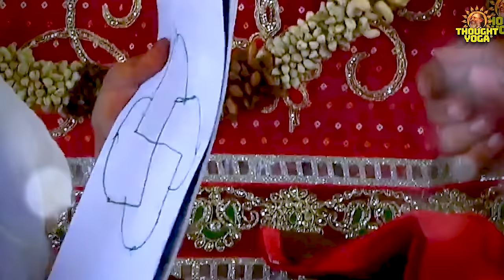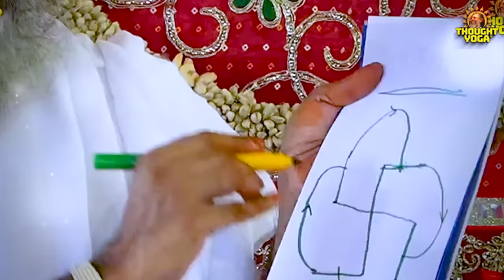हरे पेन से सफेद पेपर पर ये निशान बना कर पर्स में रख लें, अपार बरकत के साथ होगी धन की वर्षा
थॉट योग चैनल एक आध्यात्मिक और धार्मिक चैनल है जो आपको आध्यात्मिकता, धर्म, और आध्यात्मिक जीवन के विभिन्न पहलुओं के बारे में जानकारी, प्रेरणा, और साझा करने का माध्यम प्रदान करता है। हमारा उद्देश्य लोगों को धार्मिकता के माध्यम से उनके आत्मा की साक्षरता की दिशा में मदद करना है और उनके आध्यात्मिक अनुभव को बढ़ावा देना है।

हमारे चैनल पर आपको धार्मिक ग्रंथों के सार, आराधना, ध्यान, सत्संग, और आध्यात्मिक शिक्षा के माध्यम से आपके आत्मिक विकास की साझा की जाती है। हम भक्ति, भक्ति गीत, और धार्मिक कथाओं की सुविधा प्रदान करते हैं, जो आपके मानसिक शांति, सुख, और समृद्धि की दिशा में मदद कर सकते हैं।

आओ, हमारे साथ चलें और आध्यात्मिक जीवन की गहराइयों में खो जाएं। आपका आत्मिक उन्नति का साथी बनने का स्वागत है।

👉धंधा चलना नौकरी अच्छी पानी बच्चों की शादी करनी उदारी चुकानी एक अक्षर लिखने मात्र से सब काम होगा !
👉🌷सिर्फ इतना करो... 5 मिनट में ऐसा नींद आएगा कि जिंदगी भर याद करोगे🌷Dr. Vasant Vijay Ji Maharaj
👉सबसे पहले घर से यह 8 चीजें उठा कर तुरंत बाहर फेंको...!!Dr. Vasant vijay ji maharaj!!
👉कोई भी काम से निकलो... सिर्फ इतना करके निकलो... हर काम सफल होगा .निहाल हो जाओगे !Dr. Vasant vijay

Other Official YouTube Channels of Dr.Vasant Vijay Ji Maharaj